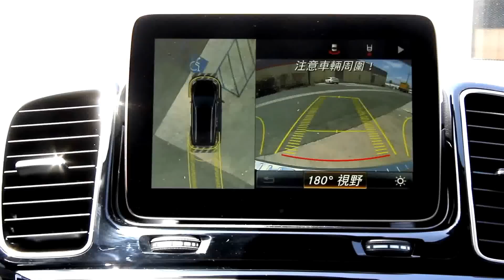【來聊車吧】 奔驰 宾士 GLS 450 Mercedes-Benz GLS 450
號稱SUV界的賓士S系列GLS輝煌登場，狹著全電動配備、真皮豪華格局，已經可容納七人乘客的寬敞空間，這車著實令人高度矚目。請聽聽我們汽車達人Kevin鄭的專業分析，告訴各位這車有什麼能耐。